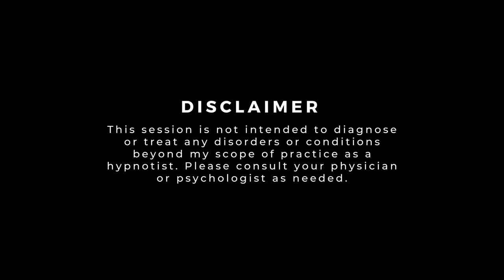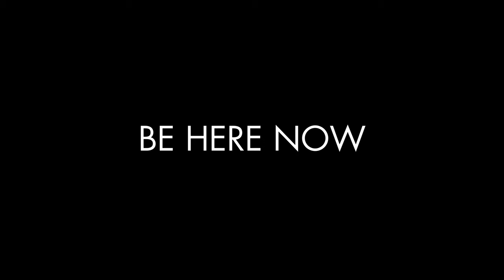Melt Anxiety in 10 Minutes Guided Meditation (Hypnosis for Anxiety)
Feeling overwhelmed and anxious? Take a 10-minute break to release anxiety and soothe your mind with this powerful hypnosis session for anxiety - a beautifully soothing guided meditation.

In just a few minutes you will:
☯︎Reduce anxiety, stress, overthinking & worry
☯︎Stop feeding the ‘monkey mind’
☯︎Calm the mind and deeply relax the body
☯︎Reach a deeper level of trance with self hypnosis

This anxiety hypnosis session is perfect for beginners and experienced meditators alike. Find a comfortable position, close your eyes, and let my soothing voice guide you towards a state of total tranquility.

⚠️Please don’t listen to this powerful hypnosis meditation while driving or operating heavy machinery due to the depth of trance achieved during this hypnotherapy session. Expect the unexpected. ⚠️

Beauty 3 by Bob Bradley, License ID: Mmw1V3QRJL1

Hello, my name is Samantha Katz, and I’m a hypnotherapist who creates weekly hypnosis sessions on YouTube for a global community of people who are ready to take the quantum leap into their dream life. I assist people in creating the life they want by healing the mind-body connection through subconscious reprogramming.

I am here to help you TRANSFORM your life with over 12 years of coaching experience and 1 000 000+ views from 157 countries around the world. Whether you're here for insomnia, anxiety, limiting beliefs, subconscious blocks, or to manifest your DESIRED life, I've got you covered.